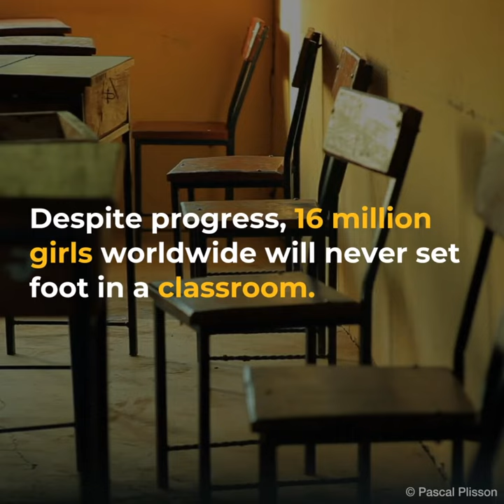Meet Gogo, the world’s oldest primary school student from Kenya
Without education, there is no life. That is a fact.” Gogo lives in a village in rural Kenya and had a mission when she convinced the director of the local primary school to enroll her. She was 94 years-old at the time. “I saw that girls stopped schooling when they had children at an early age – they felt ashamed or not courageous to continue,” she says. “I went to school to motivate these girls and especially my granddaughter. I wanted to show an example not only to them but to other girls around the world who are not in school.”  Gogo’s experience as the world’s oldest primary school student is documented in a new film that was released in France this month. Today, aged 98, she continues her schooling despite a failing vision and has become a role model for her community and beyond. Gogo will deliver a message to the international community during the International Literacy Day celebration at UNESCO on 8 September 2021. More